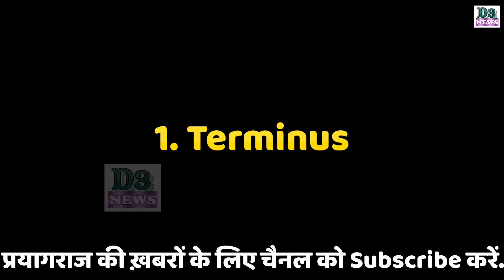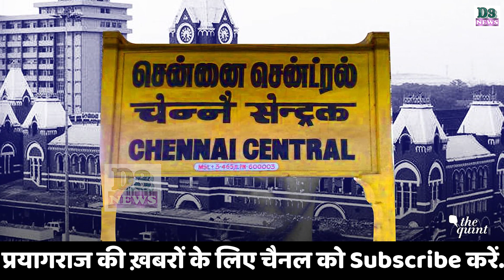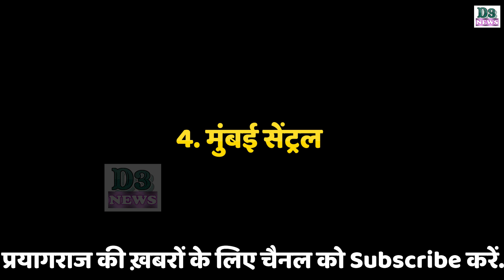D3 News || क्या आप जानते हैं भारतीय रेलवे के इन स्टेशनों का असली मतलब. अगर नहीं तो देखें यह वीडियो.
क्या आप जानते हैं भारतीय रेलवे के इन स्टेशनों का असली मतलब. अगर नहीं तो देखें यह वीडियो.